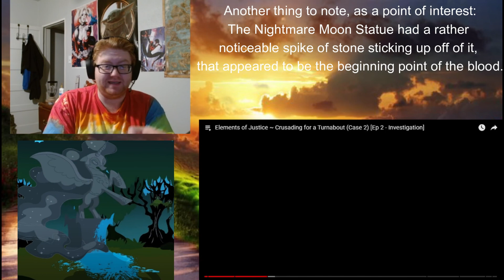Clear Reacts: EoJ Case - Part 6